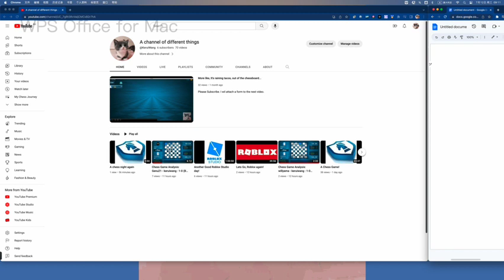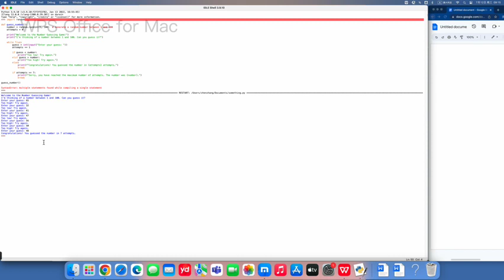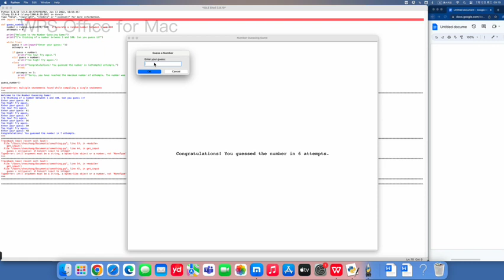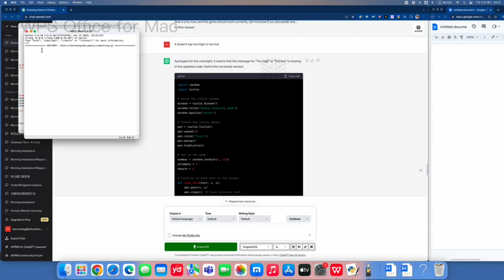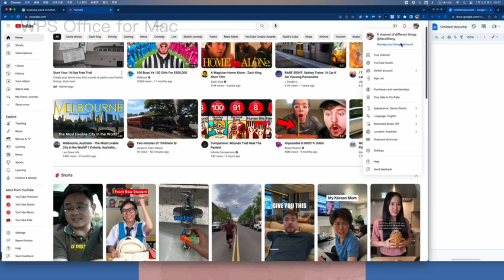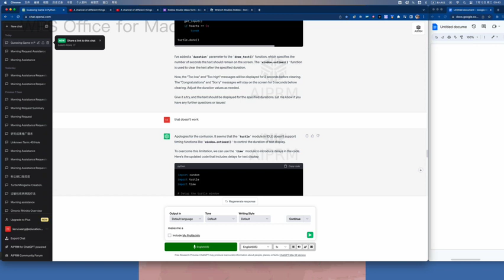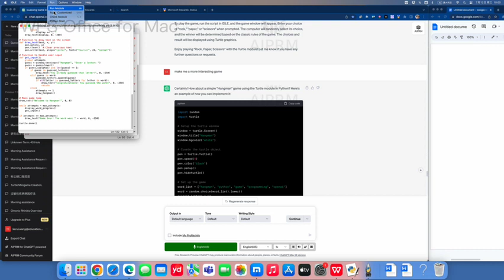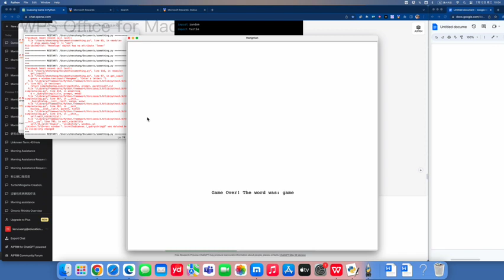Special python video, guess who will be writing the code!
Don't watch to the end if you don't like unexpected endings.